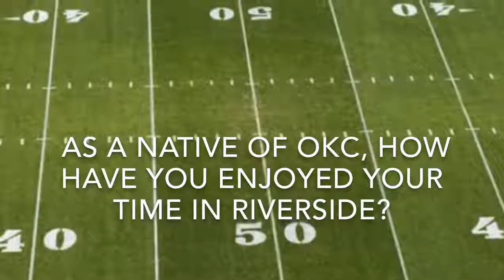Riverside City College WR Isaac Whitney talks about adjustments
Riverside City College WR Isaac Whitney talks about his time in Riverside and adjustments.

Video by James H. Williams.

This video was uploaded to archive my previous work.

Where is he now?

Whitney finished his college career with the USC Trojans and currently in his second season with the Oakland Raiders.